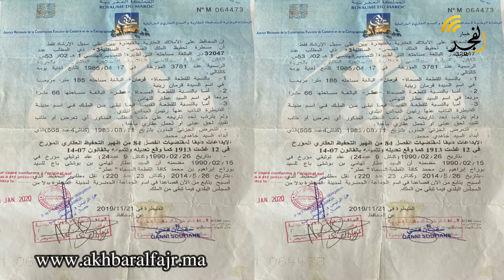جمعية تجار سوق الحرية تكشف المستور وتوجه الاتهام للمجلس في ما بات يعرف بقضية هدم سوق الحرية